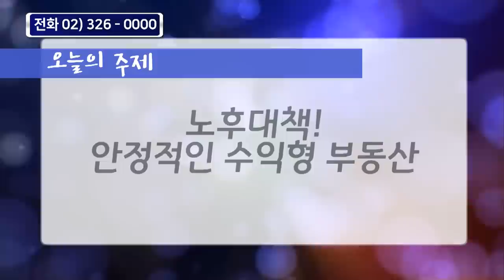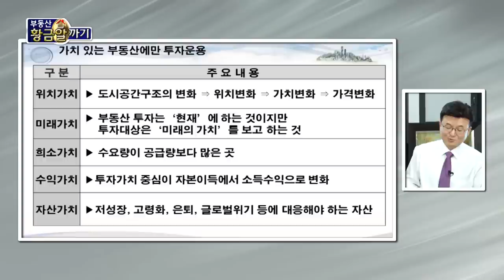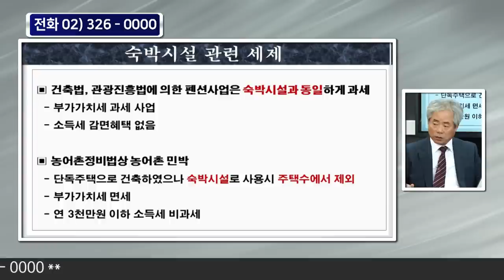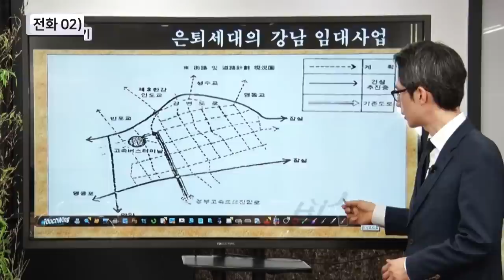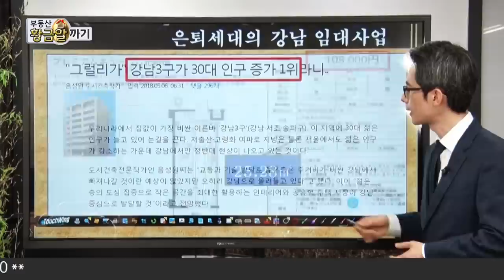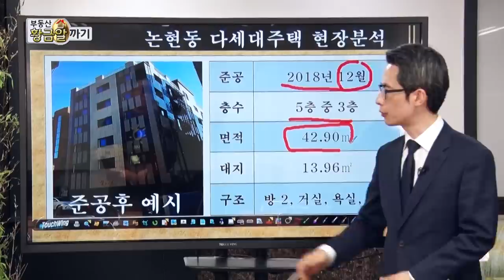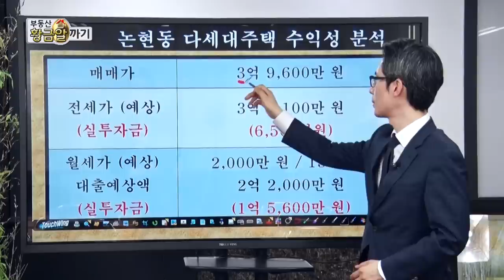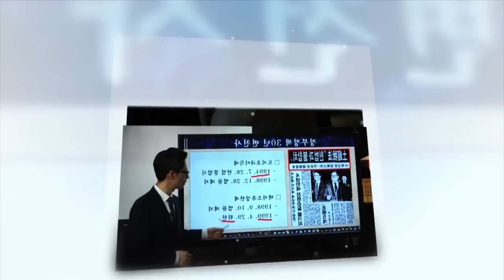부동산황금알까기(11) 노후대책! 안정적인 수익형부동산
(아시아경제TV 토요일 오전 11시 본방송)

■ 토론 : 노후대책! 안정적인 수익형 부동산

■출연 전문가
-  부동산 고민•투자 상담 (김정미 원장, 안수남 세무사, 전종철교수, 송상열박사, 김명희교수)
■전화문의

■홈페이지와 아시아경제TV를 통해서도 영상을 시청할 수 있습니다.